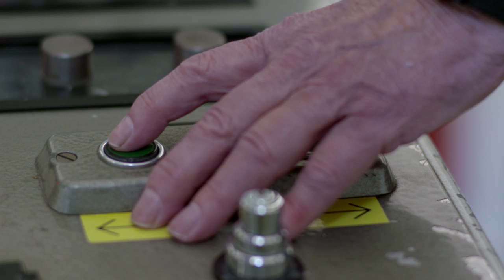Ode aan al onze museumvrijwilligers | Sonnenborgh: museum & sterrenwacht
Ode aan al onze museumvrijwilligers. Musea zijn plekken van bezinning en herkenning. Van verwondering, verbazing en ontroering. Vrijwel alle Nederlandse musea werken met vrijwilligers en zelfs 16% van alle musea draait volledig op hun tomeloze energie. Van alle banen in de museumsector is ruim 40% onbetaald en daarin zijn 26.000 museumvrijwilligers actief. Voor zowel grote als kleine musea zijn vrijwilligers onmisbaar. Hun gepassioneerde inzet maakt dat elke museumbezoeker ons echte goud kan bewonderen in musea door het hele land. Samen met alle vrijwilligers verbinden musea ons met het verleden, met het nu, met het grote verhaal over wie we werkelijk zijn. In dit portretje leren we er één beter kennen. In Sonnenborgh - museum & sterrenwacht in Utrecht.